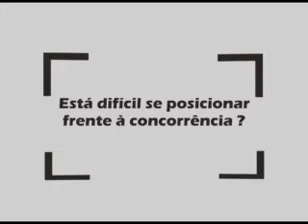CARTOON THOP MIDIA.wmv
Nova midia da agência Thop Midia
Título: Tive uma ideia!
Agência : Thop Midia
Criação e Direção: Joel Teixeira
Tempo: 34"